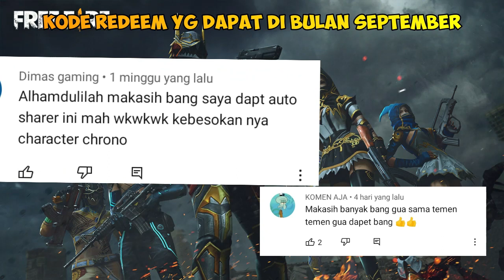KODE REDEEM FREE FIRE TERBARU 2021 HARI INI 14 SEPTEMBER 2021❗KODE REDEEM FF TERBARU 2021 HARI INI